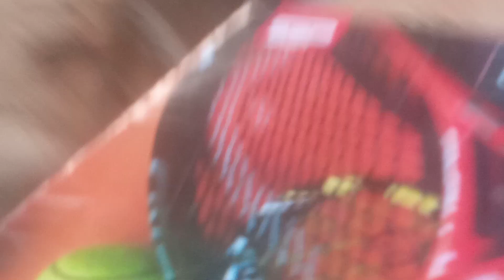🙏🎒👬🚶Neha bacche log padhaai kar rahe hain Anshika Sonu ajikay padhaai kar raha hai video achcha Lag